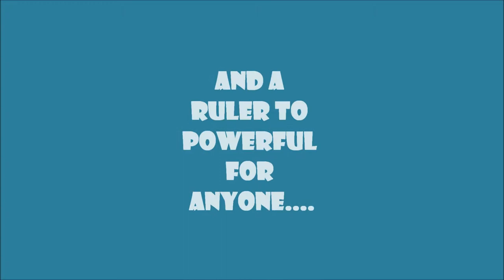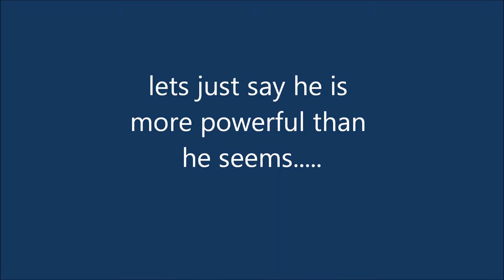Energy Death - Trailer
on an unknown planet there is a species named Energy and they can cause so much destruction due to how much energy they store...

lets just say protoss, terran, zerg are going to maybe be extict